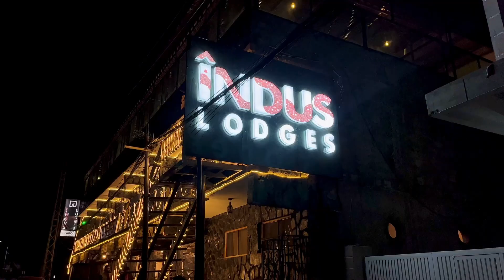Vlog With Talented kids || Muazzam Ali Mirza , Syed Siraj Rizvi || Muslim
Singong studios skardu Ramazan iftari new vlog hashmi bhai hashmi shorts new ramadan vlog 10,000 k liye roza toor dia new ramadan kalam roast prank irfan nasiri world skardu vlog 1st roza vlog shangraila hashmi song balti rap son balti vlog baltistani vlog hashmi bhai vlog balti vlogs baltistani vlogger skardu baltistan vlogs hashmi bhai muazzam ali mirza new kalam syed siraj rizvi new kalam new naat kalam manqabat
kargil vlogger talented kids og baltistan
balti drama balti film balti vlog balti kalam urdu kalam new baltistani kalam Kardo Karam || Muazzam Ali Mirza New Heart Touching Kalam
New Naat, Ay khatam e Rusul | Syed Siraj Rizvi | 2023 | Ustad Nusrat Fateh Ali khan Syed Siraj Rizvi Ustad Nusrat fateh ali khan Video& edit Basit parvi ( Sing ong studio Skardu)